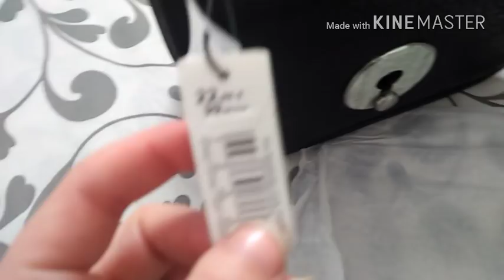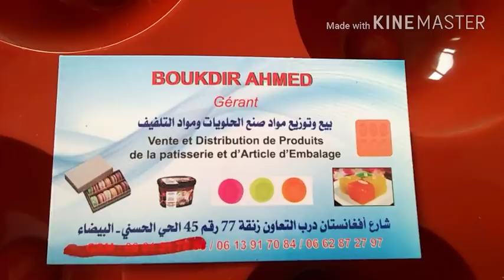روتيني الصباحي الكامل/تنظيف البيت/مشتريات الملابس/ديكور متأكدة يعجبكوم/غذاء😋